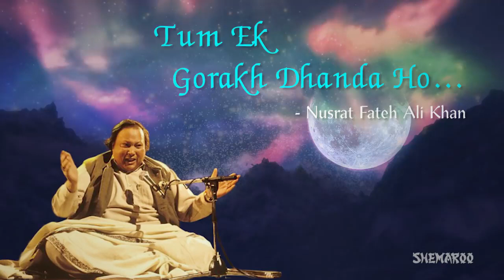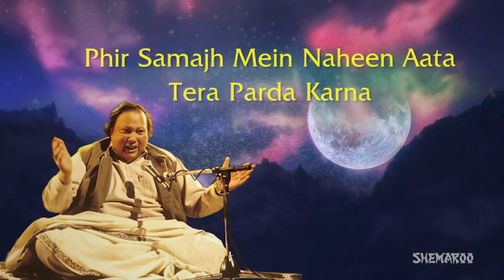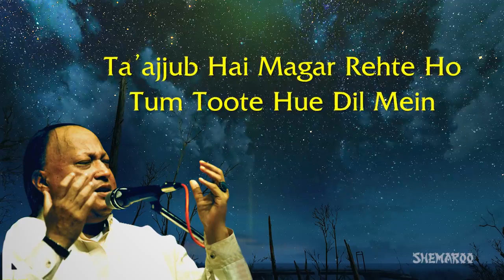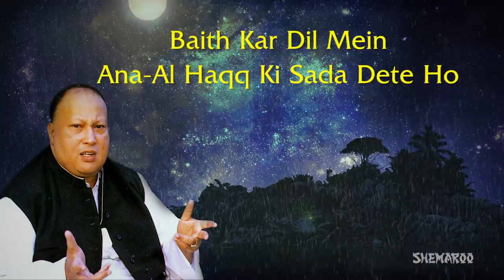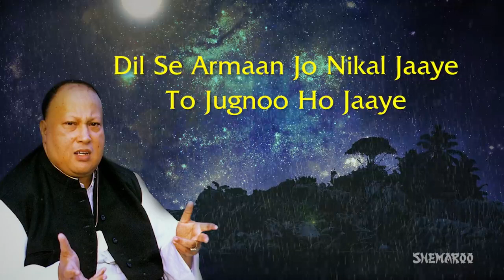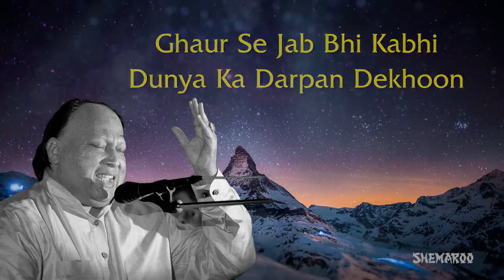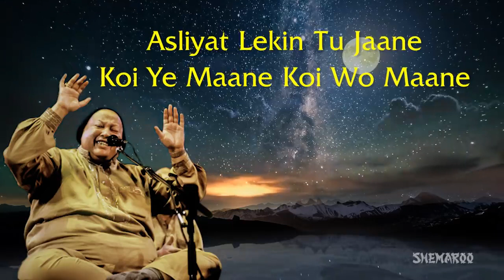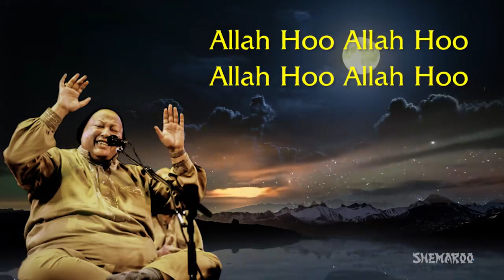TUM IK GORAKH DANDA HO- NUSRAT FATHY ALI KHAN QAWALI